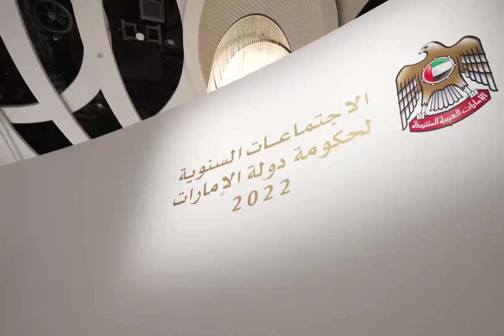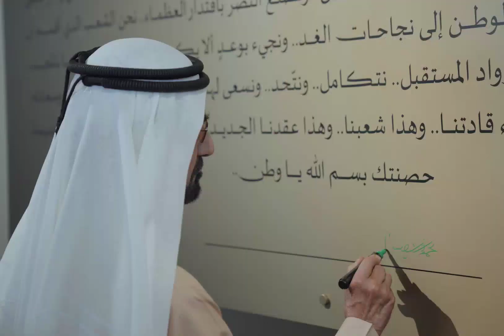Dubai Crown Prince Sheikh Hamdan King Sheikh Mohammed At Annual Federal Governance Meeting Throwback